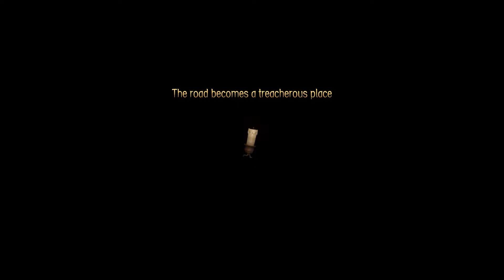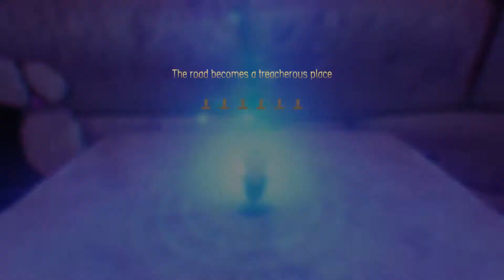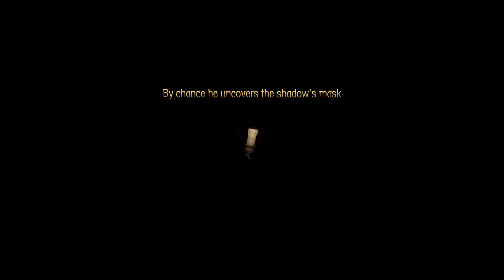Candleman: The Complete Journey Walkthrough - Chapter 8 [1080p]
Despite only being able to burn for 10 seconds, a little candle journeys into the darkness, with the purpose of seeking light.

Release Date: 31 Jan, 2018
Genre: Action, Adventure, Indie, RPG
Developer: Spotlightor Interactive